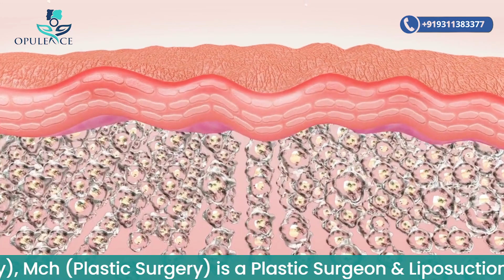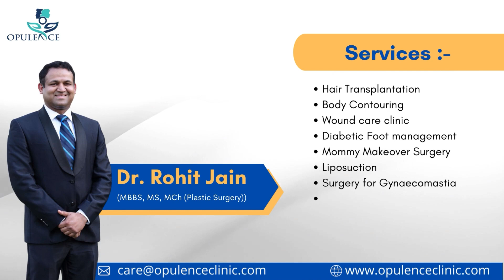Microneedling - Dos and Don'ts. Post procedure care. माइक्रोनीडलिंग के बाद क्या करें और क्या न करें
Know about Microneedling - Indications, procedure, benefits etc
जानिए माइक्रोनीडलिंग के बारे में - संकेत, प्रक्रिया लाभ आदि

माइक्रोनीडलिंग ओपीडी आधार पर एक सामान्य रूप से की जाने वाली सौन्दर्य प्रक्रिया है। इस प्रक्रिया में, स्थानीय संज्ञाहरण के तहत, अलग-अलग गहराई की त्वचा में कई बारीक और बाँझ सुइयों के माध्यम से कई छेद किए जाते हैं।
माइक्रोनीडलिंग खिंचाव के निशान, मुँहासे के निशान, हाइपरट्रॉफिक निशान, बालों के झड़ने आदि जैसे कई सौंदर्य संकेतों के लिए एक न्यूनतम इनवेसिव उपचार विकल्प है। यह नए कोलेजन संश्लेषण को प्रेरित करता है और त्वचा की बनावट में सुधार करता है। जब माइक्रोनीडलिंग के साथ पीआरपी (प्लेटलेट-समृद्ध प्लाज्मा) का उपयोग किया जाता है, तो पीआरपी में मौजूद बायोएक्टिव यौगिक और वृद्धि कारक परिणामों को बेहतर बनाने में मदद करते हैं। कुछ सत्रों के बाद महत्वपूर्ण सुधार देखा जाता है। यह स्ट्रेच मार्क्स में सुधार का अपेक्षाकृत दर्द रहित तरीका है।
इस वीडियो में डॉ. रोहित जैन माइक्रोनीडलिंग के बाद पोस्ट प्रोसीजर केयर के बारे में पूछे जाने वाले कुछ सामान्य प्रश्नों का उत्तर दे रहे हैं।
1. माइक्रोनीडलिंग क्या है?
2. माइक्रोनीडलिंग का सत्र लेने के बाद क्या करें और क्या न करें क्या हैं?
3. माइक्रोनीडलिंग के बाद मेरी त्वचा को तेजी से कैसे ठीक करें?
4. क्या मुझे माइक्रोनीडलिंग के बाद सनस्क्रीन की आवश्यकता है?
आज ही औप्युलैंस क्लिनिक पर आएं। हम दिल्ली, एनसीआर और गुड़गांव क्षेत्र में माइक्रोनीडलिंग द्वारा सबसे अच्छा और सबसे किफायती उपचार प्रदान करते हैं। हमारे क्लिनिक में प्रक्रिया डॉ. रोहित जैन, वरिष्ठ प्लास्टिक सर्जन द्वारा की जाती है
Microneedling is a commonly done aesthetic procedure on OPD basis. In this procedure, by means of multiple fine and sterile needles multiple puncture holes are made in the skin of differential depths, under local anaesthesia.
Microneedling is a minimally invasive treatment option for multiple aesthetic indications like stretch marks, acne scars, hypertrophic scars, hair loss etc. It induces new collagen synthesis and improves texture of skin. When PRP (Platelet-rich Plasma) is used along with microneedling, the bioactive compounds and growth factors present in PRP help in improving the results. Significant improvement is noted after a few sessions. It is a relatively pain free way of improvement in Stretch marks.
In this video Dr. Rohit Jain is answering some very commonly asked questions about Post procedure care after Microneedling.
1. What is Microneedling?
2. What are the dos and Don'ts after getting a session of Microneedling?
3. How to make my skin heal faster after Microneedling?
4. Do i need a sunscreen after Microneedling?
Visit Opulence Clinic Today. We offer Best and most affordable treatment by Microneedling in Delhi, NCR and Gurgaon region. The procedure at our clinic is done by Dr. Rohit Jain,  Senior Plastic Surgeon
Dr. Rohit Jain | Best Plastic Surgeon in Delhi and Gurgaon | Gynecomastia & Liposuction Expert in Gurgaon | Best Cosmetic Surgeon in Gurgaon | Best Hair Transplant Surgeon in Delhi NCR and Gurgaon
🏥 : House No. 39, Block N, South City 1, Shrimati Santhosh Yadav Rd, near Geeta Gayatri Mandir, Gurugram, Haryana 122001